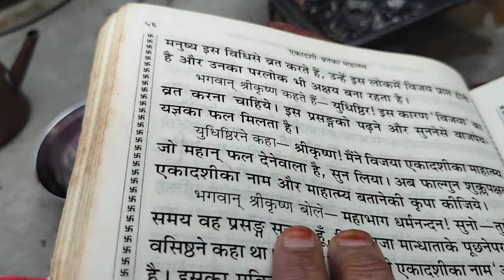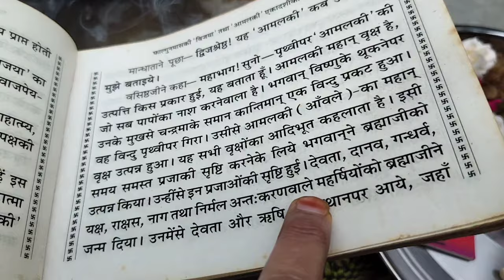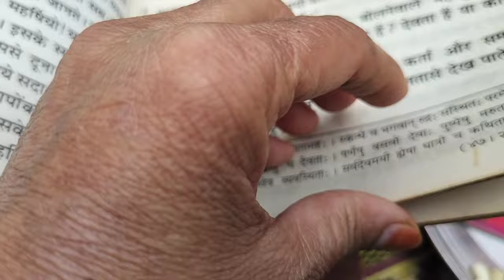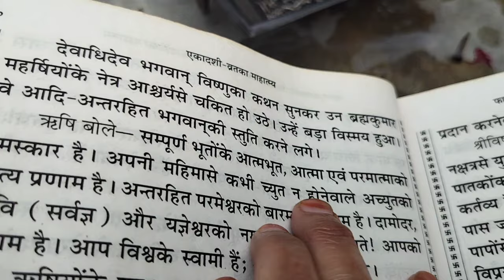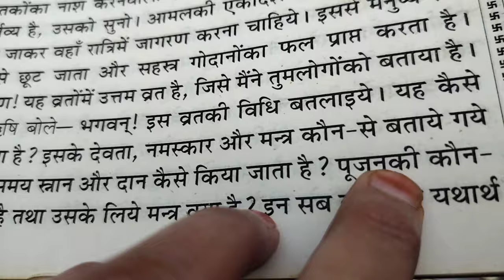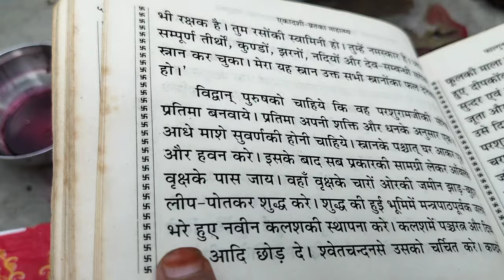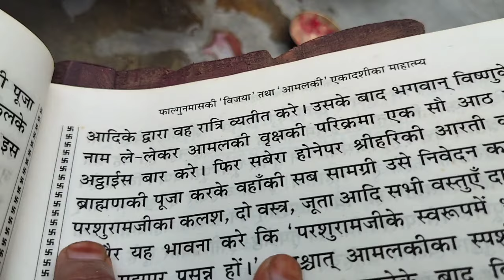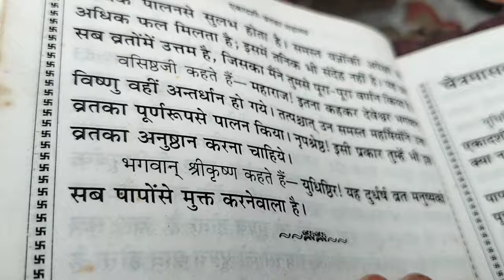एकादशी व्रत कथा पूरी हिन्दी में आमले के ब्रक्ष के नीचे सुनैपूर्ण कथा 📖🙏🌺🌿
नमो राघवाय 🚩 आमले के ब्रक्ष के नीचे बैठ कर हमनें मन्त्रों सहित पूरी कथा सुनी और आज आमले की एकादशी को आमले की एकादशी की कथा पहली बार पूरी सुनी। बहुत अच्छा लगता है कथा सुनने के बाद।।